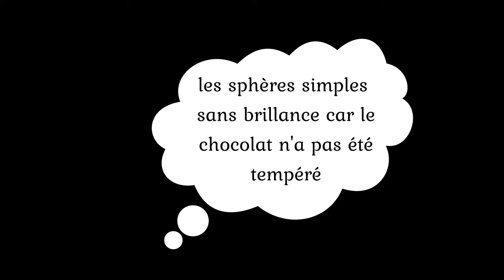Demi-sphères en chocolat RAPIDE et FACILE 🍫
Recette facile des demi-sphères de chocolat. La quantité de 6 demi-sphère avec le moule en silicone. Les sphères ne sont pas brillantes car le chocolat n'a pas été tempéré d'où la facilité et la rapidité de la recette. Ces sphères seront recouvertes par la suite donc pas besoin d'avoir la brillance.